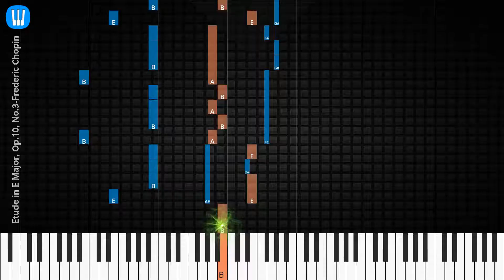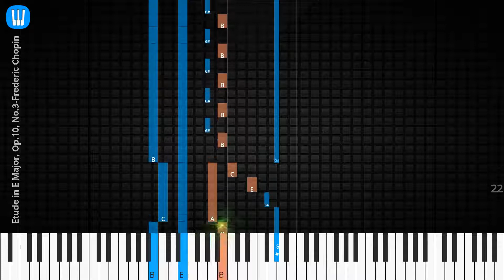🎹Solo & Chord, Etude in E Major, Op.10, No.3, Frederic Chopin, Synthesia Piano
♫ Synthesia Piano Tutorial, Solo & Chord: Etude in E Major, Op.10, No.3, Frederic Chopin

♫ Frederic Chopin Piano Tutorial
♫ Frederic Chopin Chord
♫ Frederic Chopin Lyrics
♫ Frederic Chopin Subtitle
♫ How to play Etude in E Major, Op.10, No.3
♫ Etude in E Major, Op.10, No.3 Piano Chords
♫ Etude in E Major, Op.10, No.3 Piano Easy
♫ Etude in E Major, Op.10, No.3 Piano Difficult
♫ Etude in E Major, Op.10, No.3 Piano Cover
♫ Etude in E Major, Op.10, No.3 Piano Remix
♫ Etude in E Major, Op.10, No.3 Piano Tutorial
♫ Etude in E Major, Op.10, No.3 Notes
♫ Etude in E Major, Op.10, No.3 Piano Tiles
♫ Etude in E Major, Op.10, No.3 Easy Slow
♫ Etude in E Major, Op.10, No.3 Academy Piano